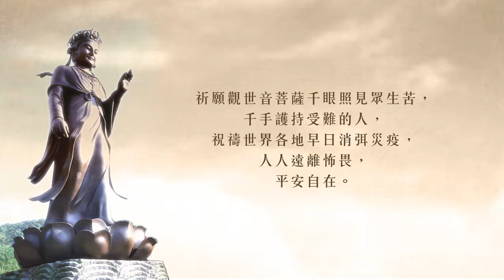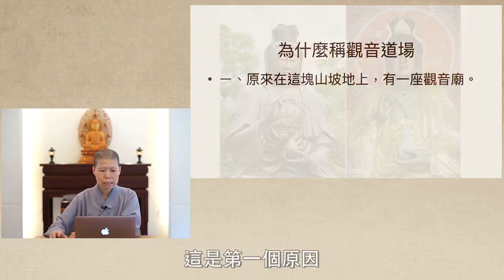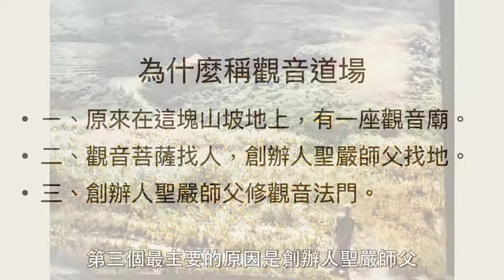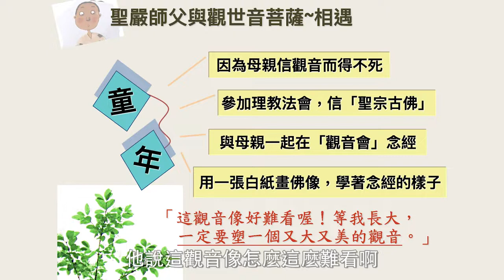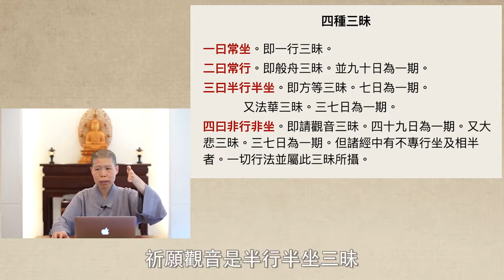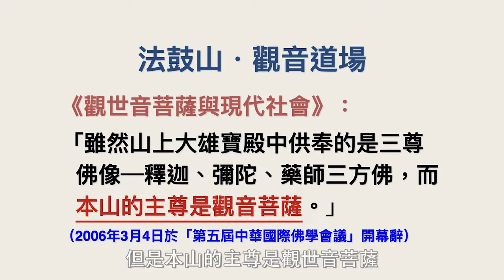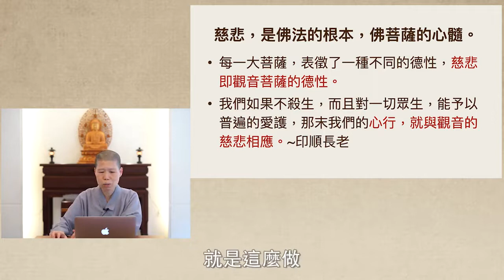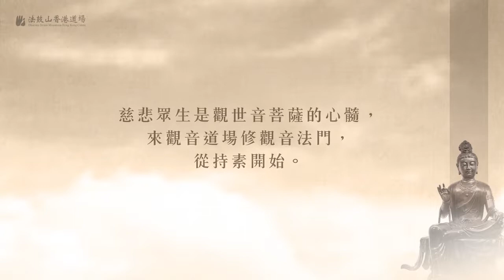觀音法門介紹（一） 果慨法師主講